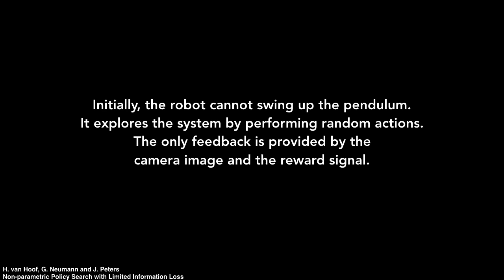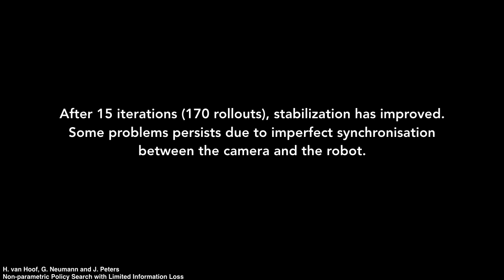Image-based robot pendulum swing-up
This video accompanies our paper "Non-parametric Policy Search with Limited Information Loss". The video demonstrates the learning progress of an application of our algorithm to an image-based real-robot variant to the pendulum swing-up task.